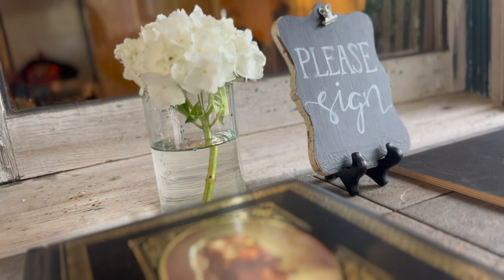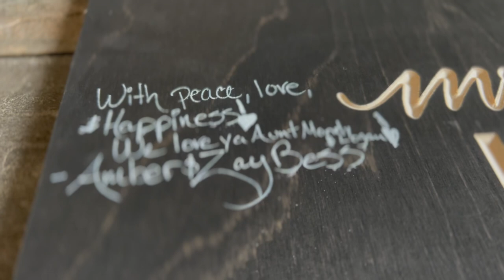A 'Lite Cinematic' From Our Friend's Wedding -TheHanks - 'TheLifeOfZay Photography' 🔥🖤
This past weekend my wife was a bridesmaid in one of our friend's wedding so while the girls took 798 hours to get ready 🙃 I took it upon myself to try shooting in a different environment & get some pretty neat footage. Hope y'all enjoy! & Congrats Aunt Mandy on tying the KNOT❗️🔥🖤